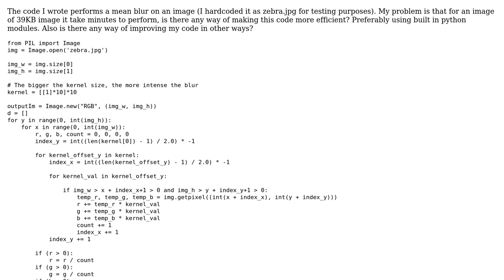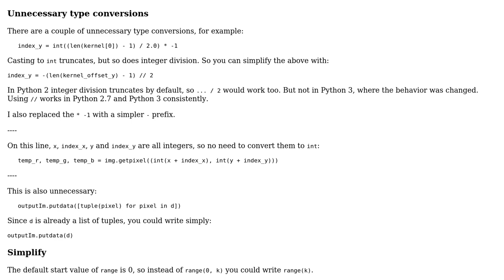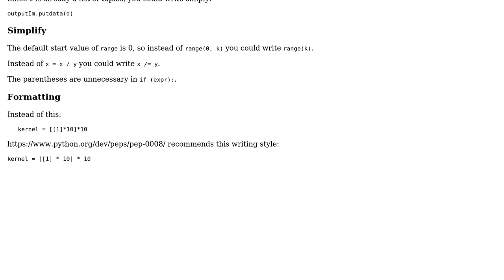Code Review: Kernel Convolution in Python 2.7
With thanks & praise to God, and with thanks to the many people who have made this project possible! You are responsible for your own actions.